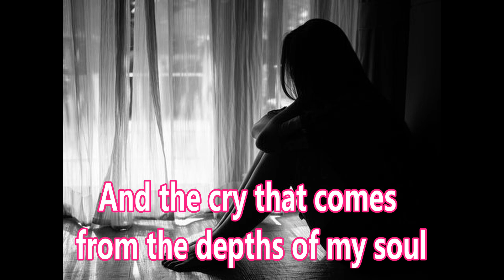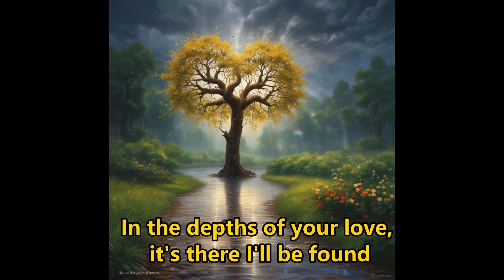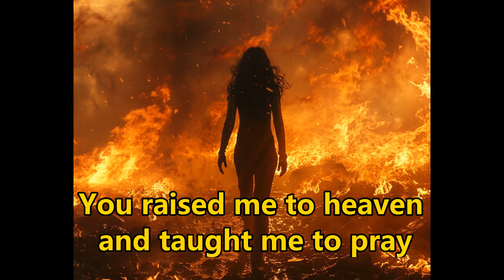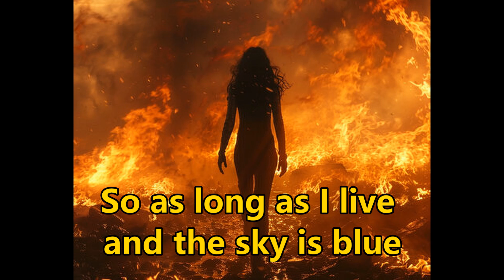I'll take your hand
This song is about reaching out to Jesus and Him taking a hold of your hand, especially in times of great need and trial. It is among my favorite of the songs that I have written. It brings back to my mind just how many times He has reached out to me to take a hold of my outstretched hand. bro Frank